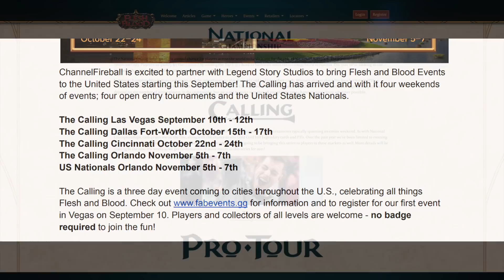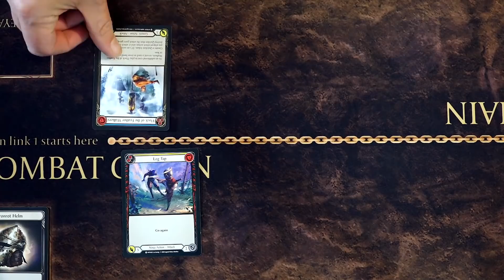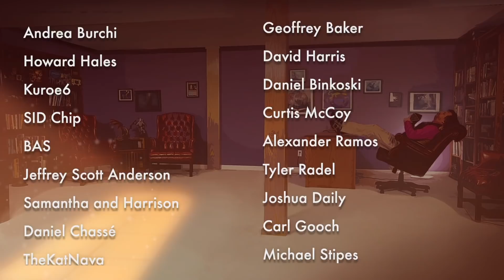A Shot At The Pro Tour! Introducing “The Calling” In Person Competitive Tournaments| Flesh And Blood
Is It Worth It To Buy A Monarch Blitz Deck? Start playing for only $10-20!

Be sure to also check out 'How To Play Flesh And Blood (TCG)' Learn To Play In Less Than 15 minutes

Want more info about "Answer The Call" and the path to The Pro Tour?